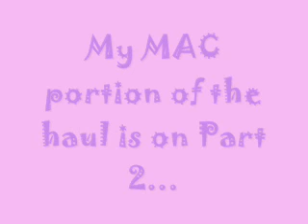Birthday Haul!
Hey there!  I just turned 24 & of course did some shopping!  Here's my haul!

All products shown were bought by me!!